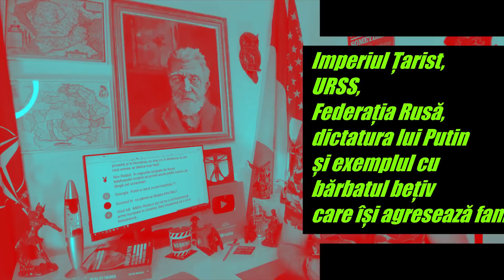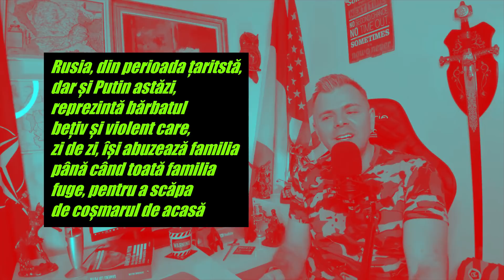War in Ukraine, Putin and Russia: The truth explained so that everyone can understand. SEE SUBTITLES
If you are an English speaker, turn on subtitles to see the translation of the explanation. The war in Ukraine, Putin and Russia: The truth explained so that everyone can understand. If Russia was an ok country. If Putin's dictatorship did not bully neighboring countries, neighbors may have joined Russia.

I think this is the best example to understand the situation in Ukraine, but also what Russia has been doing for 200 years: Imagine a drunken and abusive husband, for whom the wife does not matter as a human being, she is only good for children, food and cleaning in the house. A violent man who abuses his family every day, year after year ...